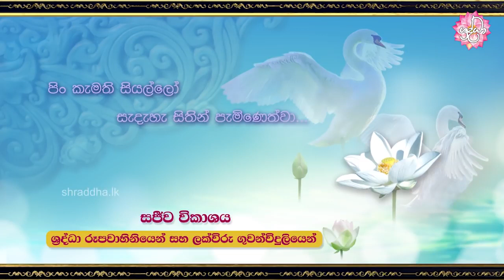ශ්‍රී අරහන්ත මිහිඳු මණ්ඩපය මිහිඳු මහරහතන් වහන්සේ උදෙසා පූජා කිරීමේ පුණ්‍ය මහෝත්සවය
ශ්‍රී මිහිඳු පුර අටවක පුණ්‍ය මහෝත්සවය අතිපූජනීය කිරිබත්ගොඩ ඤාණානන්ද ස්වාමීන් වහන්සේගේ මෙහෙයවීමෙන් ශ්‍රී බුද්ධ වර්ෂ 2562 වප් මස 16 (ඔක්තෝබර් 16) වෙනි දිනට යෙදෙන “ශ්‍රී මිහිඳු පුර අටවක” පොහොය නිමිති කරගෙන ඔක්තෝබර් 13, 14, 15, 16 යන දිනයන්හි සවස 5.30 සිට රාත්‍රී 8.30 දක්වා පොල්ගහවෙල මහමෙව්නාව භාවනා අසපු මූලස්ථානයේදී පැවැත්වේ.